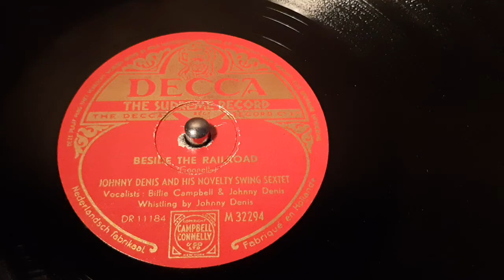Johnny Denis & His Novelty Swing Sextet - Beside The Railroad - 78 rpm - Decca M32294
Vocals by Billie Campbell & Johnny Denis.
Made in Holland, 1949.
Flip: More Fish In The Sea.